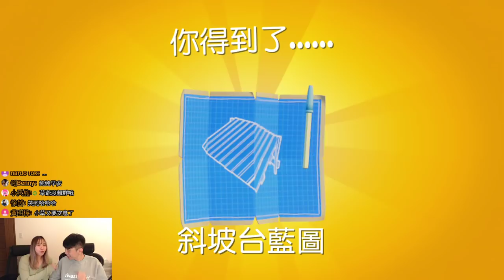Switch - 擔架拍檔 The Stretchers 2020/02/08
平時在Youtube、Twitch直播，搶先「追隨」開播就能即時收到通知！